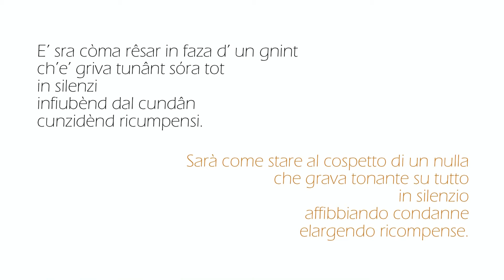E’ sra còma rêsar in faza d’un gnint - Paolo Borghi - Ravenna (RA) - Emilia Romagna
Secondo classificato ex aequo della Sezione C (Poesia inedita) della seconda edizione del concorso "SALVA LA TUA LINGUA LOCALE", abbinato alla Giornata Nazionale del Dialetto istituita dall'Unione Nazionale delle Pro Loco.

PAOLO BORGHI è nato nel 1939 a Ravenna e dal 1992
risiede sulle rive dell’Adriatico, nella limitrofa Marina.
In dialetto, dagli esordi in avanti, è andato esprimendo
la propria poesia, e dal 2001 alla lirica dialettale va dedicandosi anche quale redattore del mensile la Ludla, il
periodico della “Associazione Istituto Friedrich Schürr, per
la valorizzazione del patrimonio dialettale romagnolo”. Negli anni, i suoi versi
hanno trovato accoglienza al di là dell’ambito locale e conseguito diversi riconoscimenti, gli ultimi dei quali ottenuti nel 2008 al Premio Ischitella-Pietro
Giannone con la silloge “Un fes-c int l’urecia (Un fischio all’orecchio)”, e nel
2013 all’Award ALP - Memorial Angelo Giavazzi, con la versione in romagnolo dell’Eclesiaste.
Nel 2005 ha pubblicato sua prima raccolta di liriche in romagnolo D’e’
cânt de’ mêr (Dalla parte del mare),edita da Pazzini con la prefazione di Nevio
Spadoni. Il lavoro ha ottenuto il “Premio per libro edito dialettale” a Giardini di Naxos, è giunto secondo al Premio “Carrà Tringali”-Kiwanis-, e terzo al “Premio Internazionale di Poesia Poseidonia-Paestum”